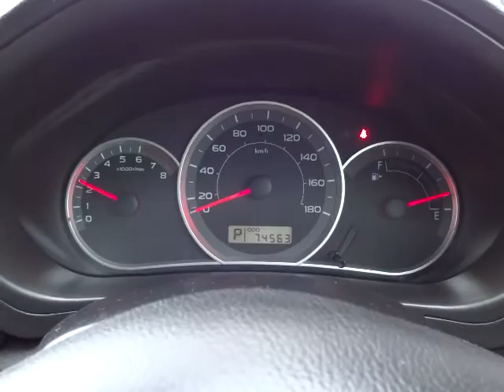スバル インプレッサ 20S 4WD エンジン音 (A038)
スバル インプレッサ 20S 4WD エンジン音

sakucity nagano
Models. Valid